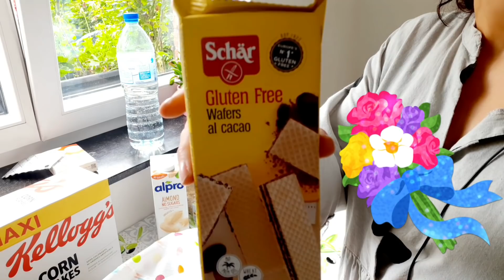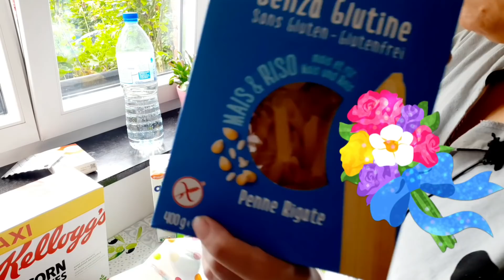مواد بدون كلوتين طويجن طبييعي بلدي